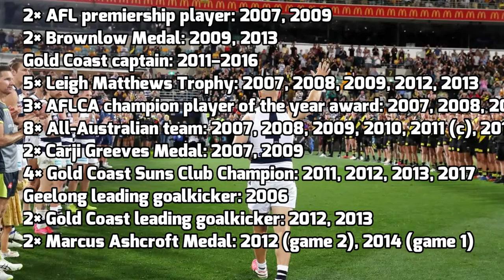GARY ABLETT JR TRIBUTE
The Little Master, Gary Ablett Jr retired in his final game, the 2020 AFL Grand Final where his Cats fell to the Tigers. Here is a tribute to his career